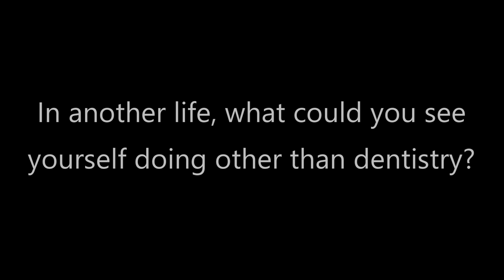Staff Profiles Episode 2 : Mr Chad Cluff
Hello everyone and welcome back to our new YouTube Channel for Barts and the London Dental Society.

This week we interviewed Mr Cluff, one of the dental technician tutors working here at The Royal London Dental School.